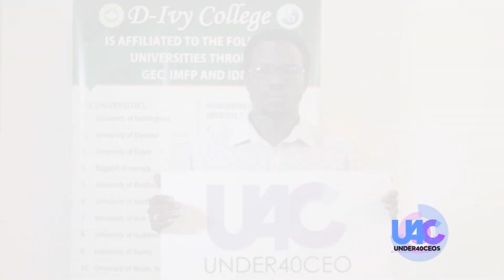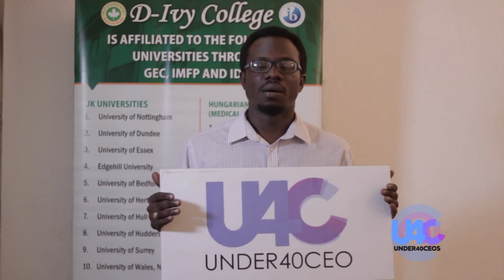Under 40 CEOs - Oluwaleke Ilo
Many may remember him as a rapper from the music group Da Trybe led by Lanre Dabiri also known as eLDee and many others may remember his voice on radio as On-Air-Personality at Classic FM in Lagos, Nigeria.

What many may not realize is that he is now the Managing Director at D-Ivy College in Lagos.

Oluwaleke Ilo initially pursued a degree in Medicine in Lagos University Teaching Hospital in Nigeria before leaving for the University of Portsmouth in the United Kingdom where he got his first degree and subsequently he attended University of Leeds where he bagged his Masters Degree in Education Management.